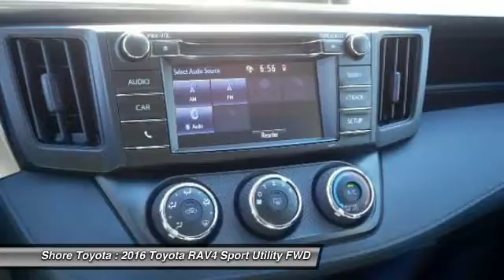2016 Toyota RAV4 Mays Landing NJ 45732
2016 Toyota RAV4 LE

Shore Toyota
4236 Black Horse Pike

Pick up this Magnetic Gray Metallic 2016 Toyota RAV4, available today at Shore Toyota. Featuring Automatic transmission, it has 6 miles. This could be the one you've been searching for.